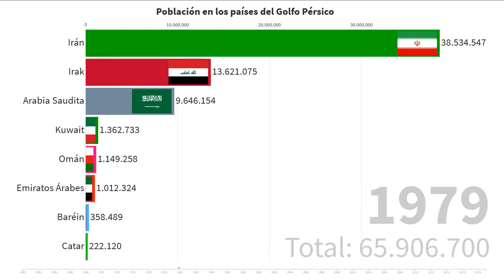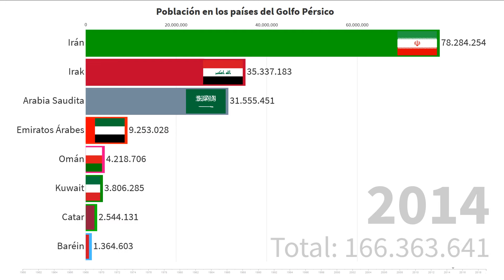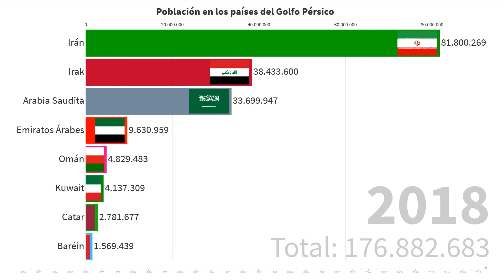Población en los paises del Golfo Pérsico [1960 - 2018]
Este vídeo representa gráficamente la población en los países que forman el Gorfo Pérsico, desde el año 1960 al año 2018.

Los países que forman el Gorfo Pérsico son:
- Irán
- Irak
- Arabia Saudita
- Emiratos Árabes Unidos
- Omán
- Kuwait
- Catar
- Baréin